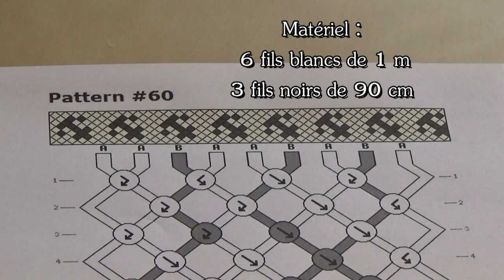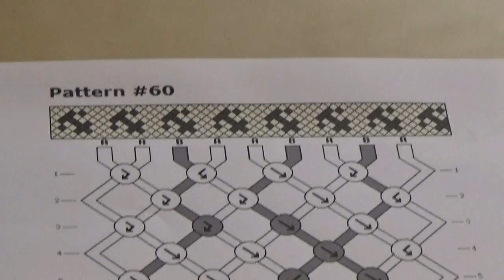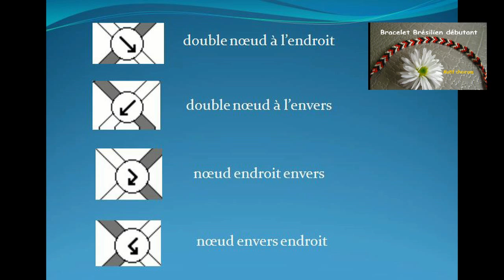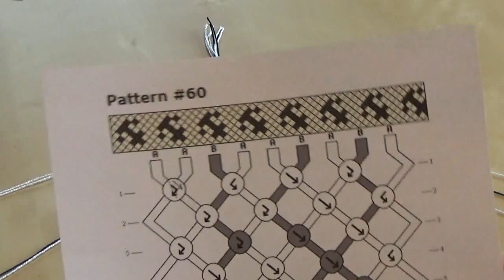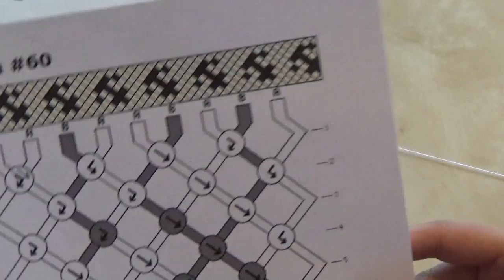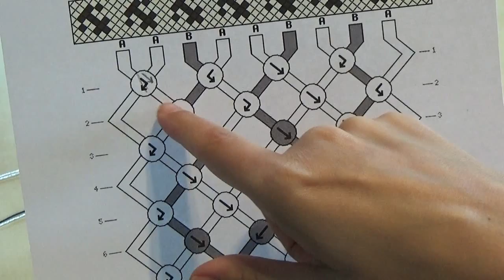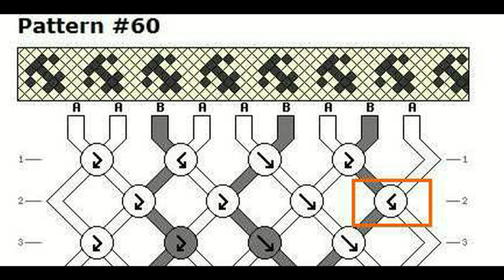bracelet brésilien : lire un schéma (bracelet ancre)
Tuto comment lire un schéma de bracelet brésilien ou bracelet de l'amitié